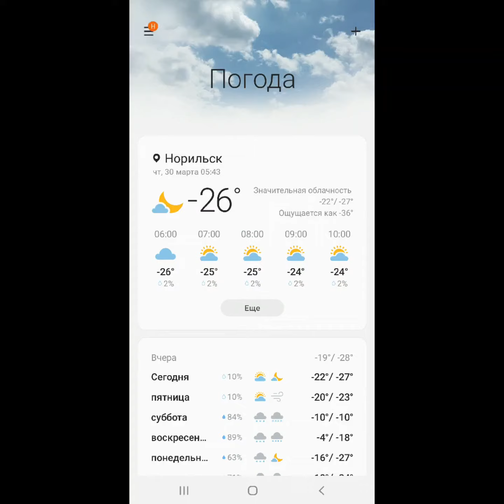30 МаРта 2023г.